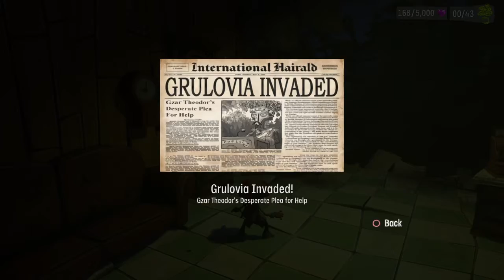Psychonauts 2 Part 17: Ford's Follicels & Strike City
SHAREfactory™

Game                     Psychonauts 2